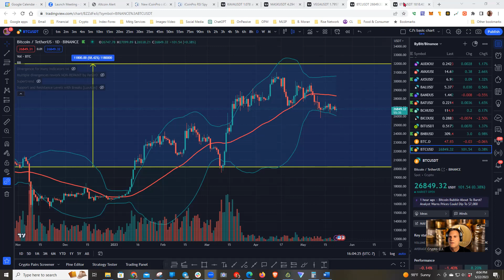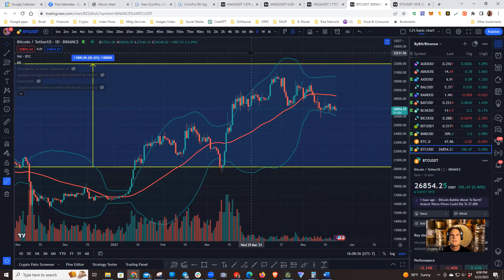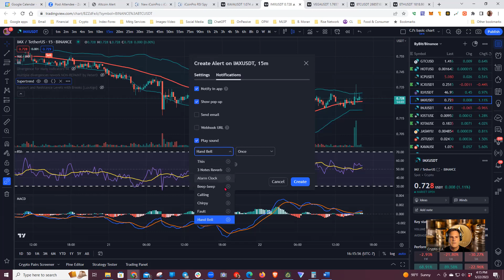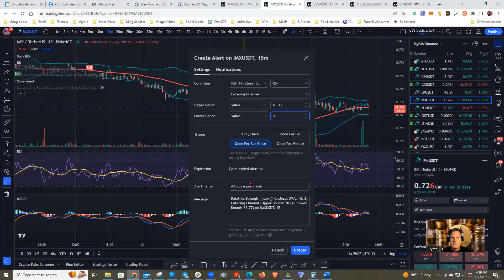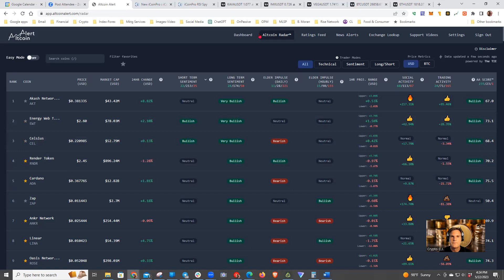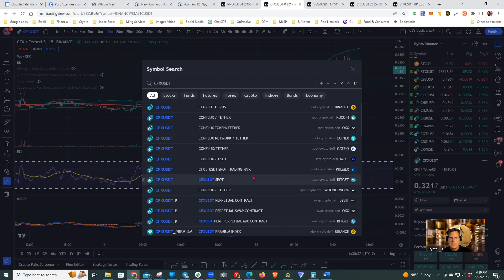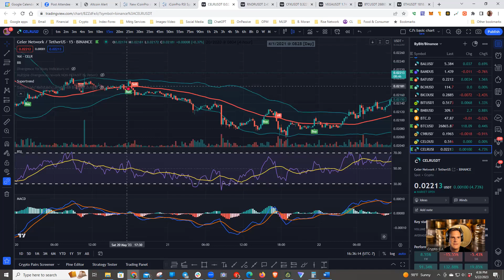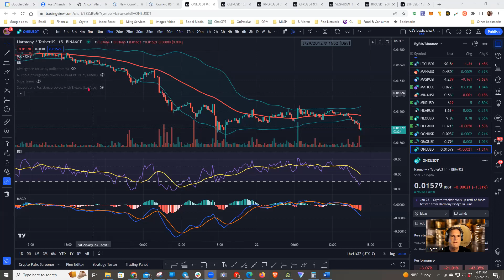Crypto C.J.'s Monday Night Zoom: Fast Profits with Altcoin Alert & iCoinPro: 5/22/2023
This is my Monday Night Zoom call with my crypto trading friends from CryptNation and iCoinPro. We mostly talked about Bitcoin and ETH and most of the market coasting sideways last week. The "scare you out" phase of the market appears to be over and we are now in the "wear you out" phase. We used Altcoin Alert and iCoinPro to locate potential trades on multiple altcoins.